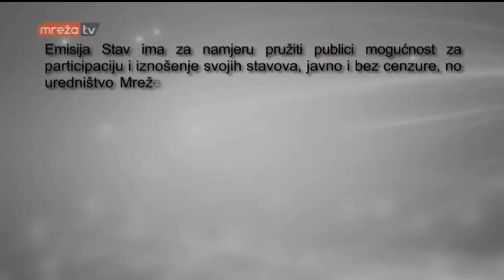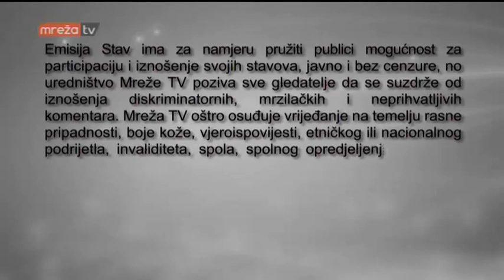STAV 21.11.2017.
MrežaTV